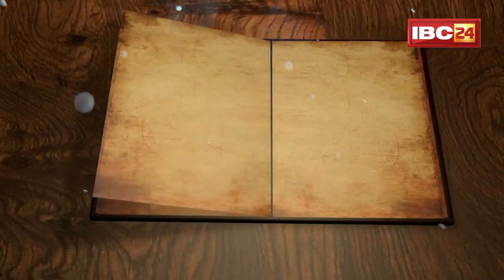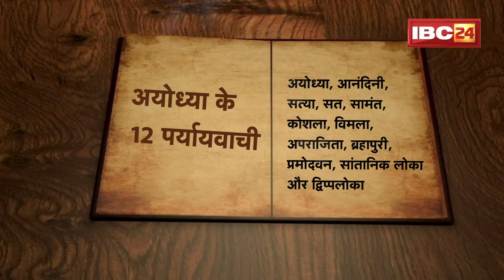Ram Kahani Episode- 1- राम से पहले कैसै थी अयोध्या? History of Ayodhya | अयोध्या का इतिहास